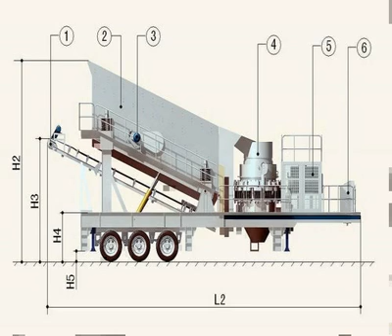boulder stone crushing machinery exporter